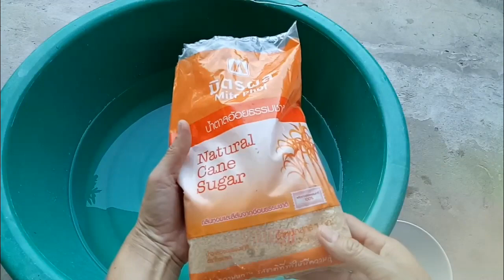สูตรเด็ด!! วิธีทำให้ก้านดอกดาวเรืองแข็งแรง ไม่หักง่าย